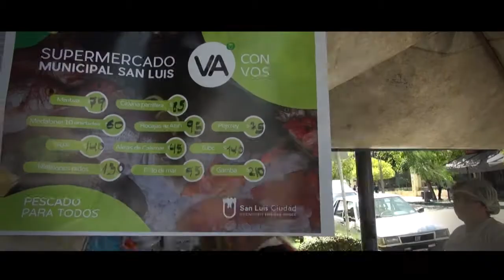PESCADO PARA TODOS EN PLAZA PINGLES